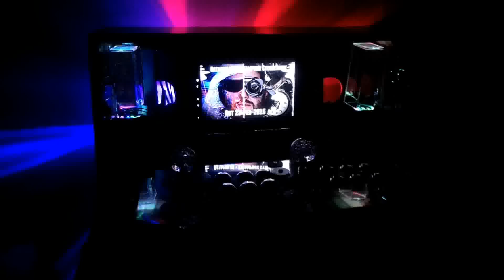Dataphiles' Dastardly Device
Just a demo of the lights and effects in my steampunk arcade machine (inc some slow mo of the dancing water speakers). Decorations are not finalised but its fully operational otherwise. Added some lasers to make the smoke visible on the vid.

Love and Peace, D